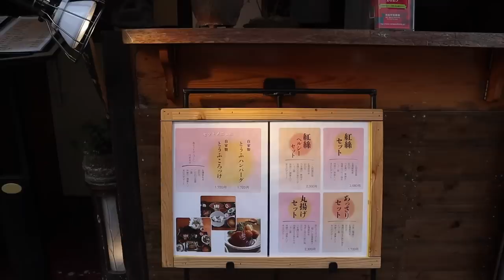JAPAN DIARIES | Exploring Nara, feeding deer, famous mochi and being vegeterian/vegan in Japan🦌🍱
Hope you enjoyed us getting silly in Nara! Hopefully we can create a conversation in the comments of questions and answers about traveling in this beautiful country.🇯🇵❤️

💌 equipment:
canon m50
sigma lens 16mm 1.4
Sony DCR-SX65 camcorder
iphone 12
manfrotto tripod